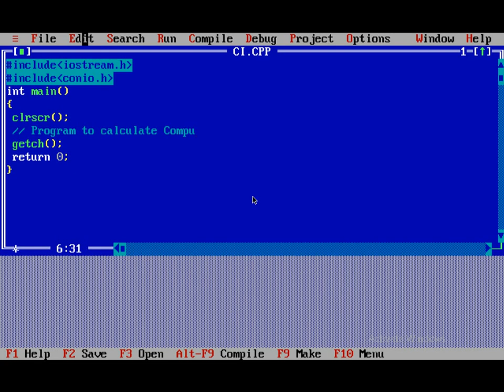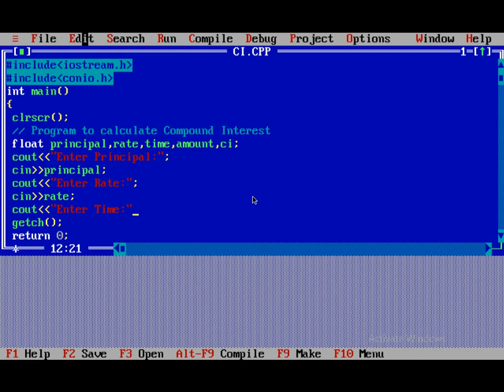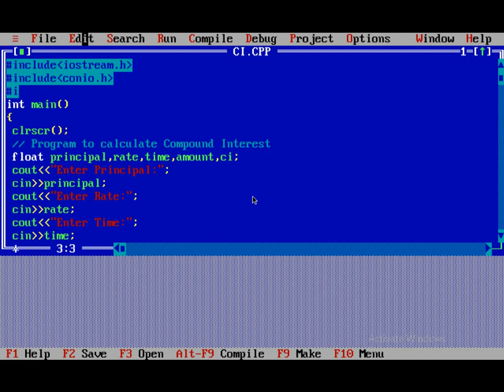C++ Program to calculate Compound Interest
C++ Program to accept Principal, Rate and Time from user and calculate Compound Interest